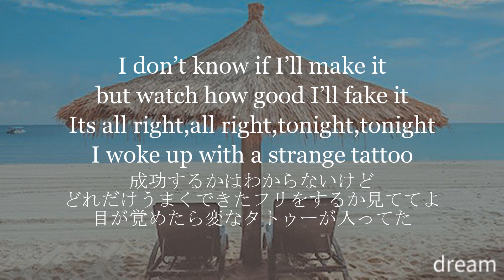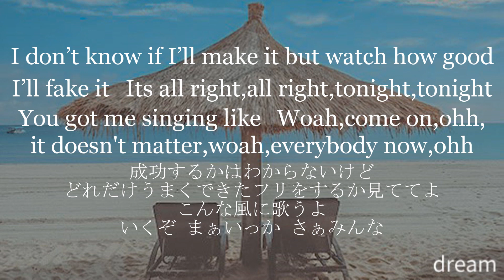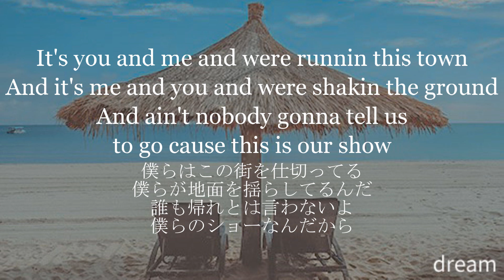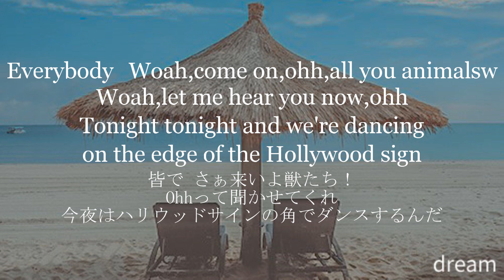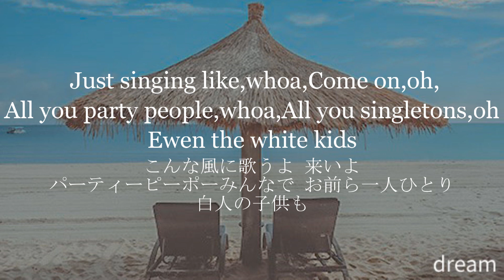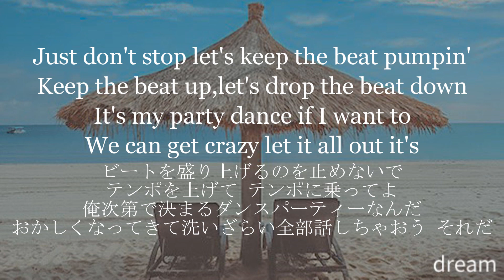【和訳】Tonight Tonight - Hot Chelle Rae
「まぁいっか」